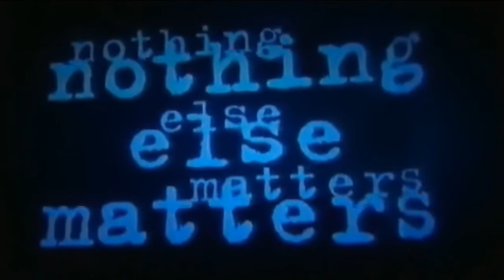Vienna Boys Choir & Metallica (ziffulmyer remix) - Nothing Else Matters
Having mixed feelings about the Vienna Boys Choir's version of this song, I had to try to fix it myself!

On the choir's original, the solo parts were beautiful, but some other parts were not so good, like the decision to replace the powerful guitar solo climax with a saxophone solo. (facepalm)

Also, the beautifully classical and complex harmonies and voice arrangements we usually hear from the Vienna Boys Choir were pretty much absent, in favor of a simple arrangement.

So I combined the tracks of the boys choir with James Hetfield's voice from Metallica's original studio version of Nothing Else Matters, filtering out parts, and combining other parts.

Then, having only about three-quarters of the now-degraded music video of the choir that someone apparently recorded from broadcast TV, judging from the quality (a slightly embarrassing pillow-fight that would be a little creepy by today's standards, but now the presence of James Hetfield mixed in the floating feathers makes it all seem better for some reason) sandwiched with video footage from a live Metallica concert. And there we go!

Although my editing skills are very limited, I am pleased with the new finished song.

- original "nothing else matters" track from the "black album"
- video from metallica's "cunning stunts" dvd (live from fort worth)
- "nothing else matters" track from
 the "vienna boys choir goes pop" cd
- music video (recorded from TV?) of
 the vienna boys choir singing "nothing else matters"

Vienna Boys Choir
Metallica
Boys Choir
treble
boys
nothing else matters
metal
thrash
Boys Choir
Vienna Boys Choir
remix
classical
boys choir
Vienna Boys Choir
Metallica